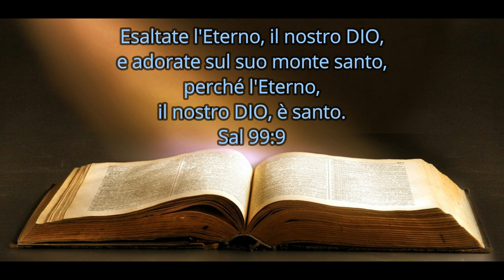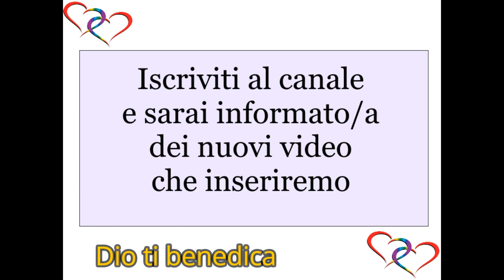È un onore - Musica con testo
È un onore - Musica con testo è un brano di genere cristiano, atto per l'adorazione all'unico vero Dio e Signore nella persona di Gesù Cristo il benedetto in eterno, amen.

Musica con testo di CORRADO Salmè

Testo del canto:

È UN ONORE

È un onore per me
Appartenere a Te
Servire Te, mio Re

Donarti tutta la mia vita
Servirti finché non sia finita

Tarantino Giuseppe